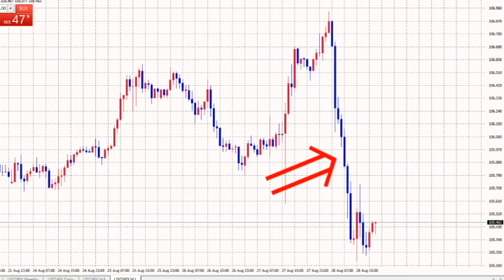【FX】安倍総理辞任会見：テクニカルで利益を確保する。